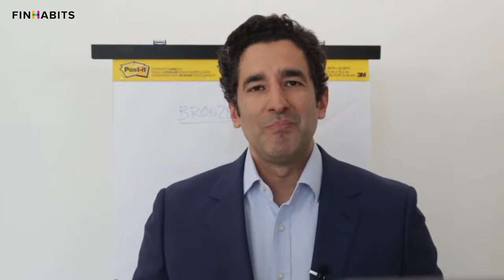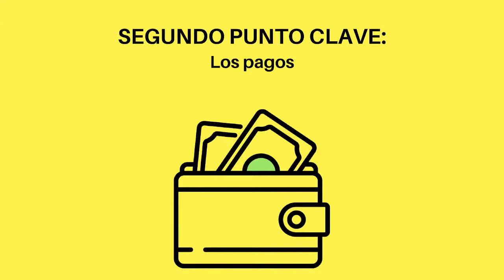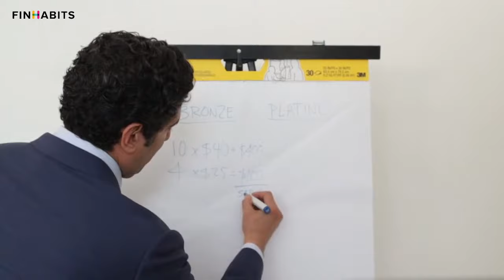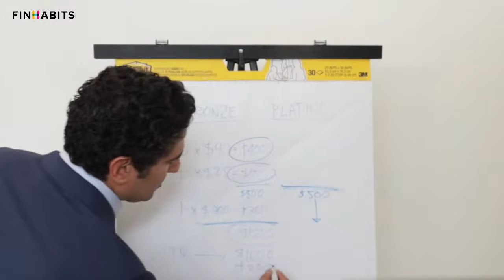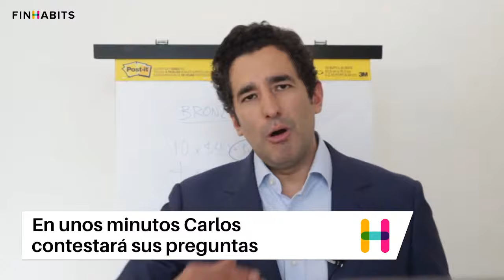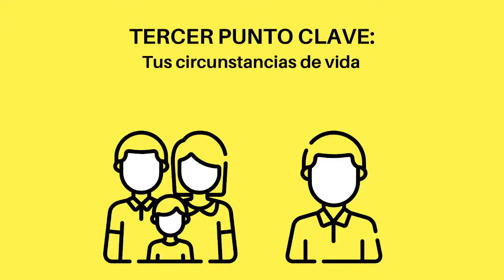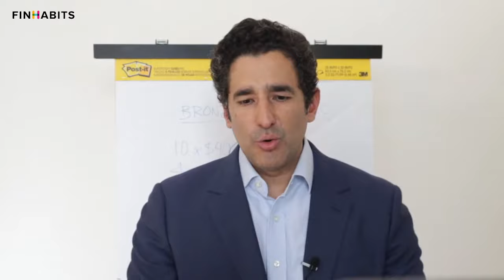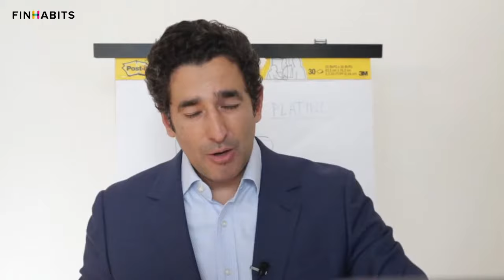Seguro médico: ¿Cuál plan es el mejor para mí?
Hay muchos planes de seguro médico en los Estados Unidos. Cada estado tiene alrededor de 80 planes distintos con opciones, coberturas y costos diferentes. Durante la temporada de inscripciones “Open Enrollment”, muchos nos hacemos esta pregunta: ¿Cuál plan es el mejor para mí? ¿Califico para los subsidios del American Rescue Plan o de Covered Califonia? ¿Puedo pagar menos por mi prima mensual y copagos?

Si buscas cobertura médica por primera vez, quieres renovar tu póliza actual, o exploras alternativas para cambiarte, estos consejos de Finhabits Insurance te pueden a ayudar.

Descarga la app de Finhabits hoy mismo:
app.Finhabits.com/get

Aprende si calificas para un seguro médico con ayuda financiera (ciertos estados)

Finhabits Advisors LLC (Finhabits) es un asesor de inversiones digital registrado con la Securities and Exchange Commission (SEC) de los Estados Unidos. El registro no implica ningún nivel de habilidad o entrenamiento. Ninguna de la información en este video debe interpretarse como una solicitud o recomendación para comprar o vender activos. Los servicios a través de Finhabits sólo se proporcionan a los individuos que se conviertan en clientes de Finhabits conforme el acuerdo disponible en nuestra página de internet, y el cual los inversionistas deben leer con cuidado. La inversión a través de Finhabits no garantiza ningún resultado futuro y el rendimiento pasado tampoco garantiza resultados futuros. Finhabits no proporciona servicios de planificación financiera personal a inversionistas individuales. Los valores son ofrecidos a través de Apex Clearing Corporation, un miembro de FINRA/SIPC. Todas las inversiones implican riesgo y pueden resultar en la pérdida de capital. No asegurado por el FDIC. No hay garantía bancaria.

Finhabits A partir del 26 de febrero de 2024, tenemos nuevos precios. Cualquier información sobre precios mencionada en este video antes de esta fecha puede estar desactualizada. Le recomendamos consultar nuestro sitio web o contactar a nuestro servicio al cliente para obtener la información de precios más actualizada.